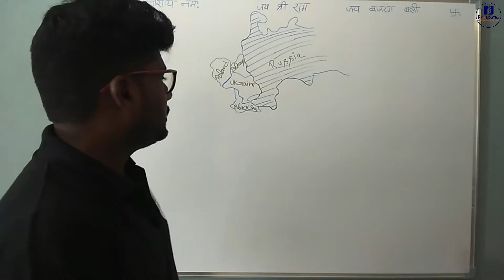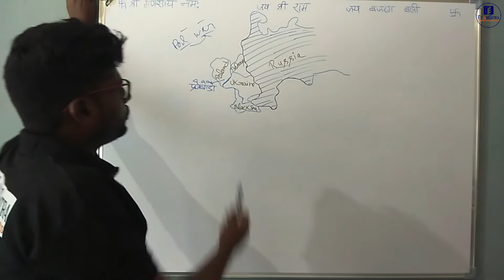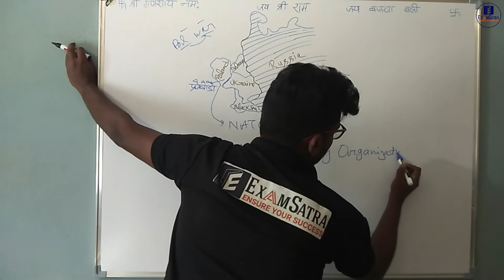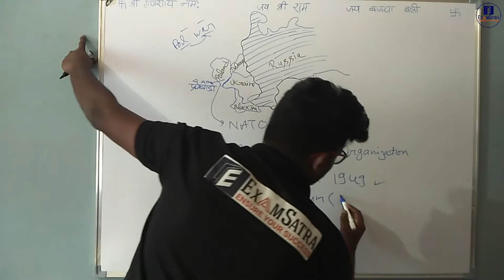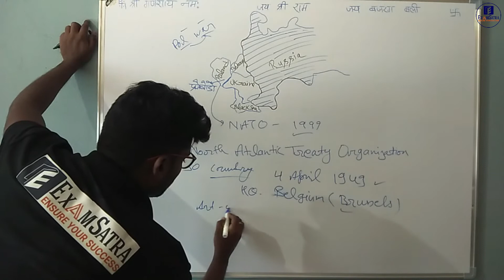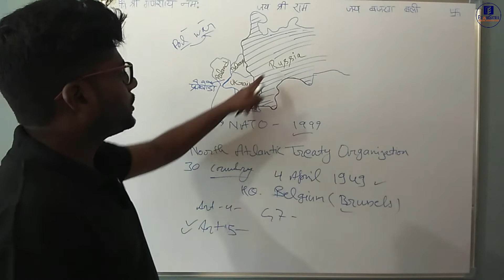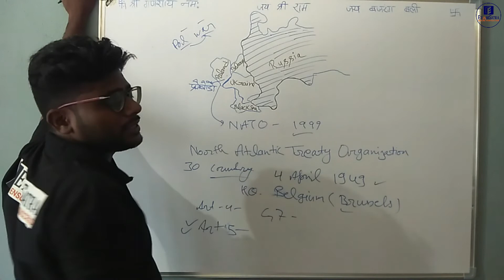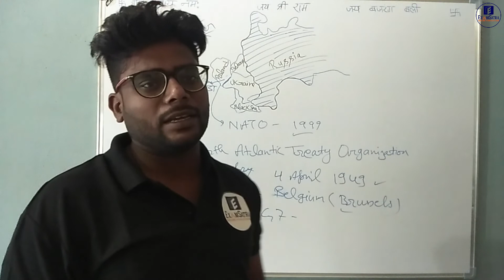Poland Missile Attack | Poland पर Missile किसने गिरायी? | Poland पर Missile से हमला| NATO G7 Members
Hello friends, iss video me current time par chal rahi news poland attack ke baare me jaankaari di gyi hai. Bina skip kiye hue pura video dekhe.
Trick to learn capitals :
Link 1  :-
Link 2  :-
Link 3  :-